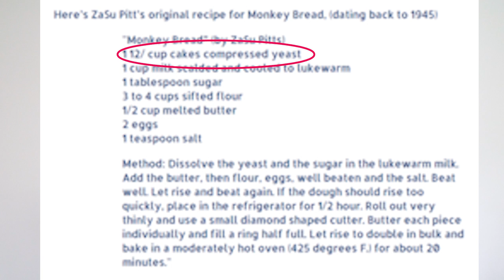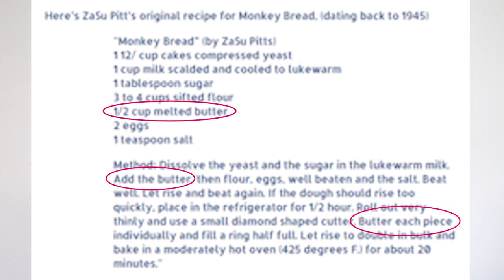Making Monkey Bread from a 70 Year Old Recipe | Monkey Bread History Part 1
Today's baking adventure explores the history of Monkey Bread by trying out the the very first "Monkey Bread" recipe, which dates back to 1945! It may not be sweet or cinnamony, but it may be been the recipe that grew into our beloved Monkey Bread. Join me to find out how this vintage recipe compares to the modern version!

Here is the recipe that I actually used for my small bundt pan:
Ingredients:
1 1/2 tsp instant yeast
1/2 cup milk scalded and cooled to lukewarm
1 1/2 tsp sugar
1 1/2 cups sifted flour + 1/4 cup extra to achieve desired consistency
1/4 cup melted butter for the dough
1/4 - 1/2 cup melted butter to toss the dough pieces in
1 egg
1/2 tsp salt

Instructions:
Bring the milk just to a simmer and then let cool to 105 F. In the bowl of a stand mixer, dissolve the yeast and the sugar in the milk. Add the flour, melted butter, eggs, and salt. Mix together with the stand mixer and slowly add additional milk until it comes together into a dough. Knead for about 5 minutes.  Let rise until doubled, about a half an hour. Roll out the dough very thinly and cut into small pieces with a small cookie cutter. Toss the dough pieces in melted butter and fill your bundt pan until it is about halfway half full. Let rise for another half a hour and bake at 425 F for about 12-15 minutes."